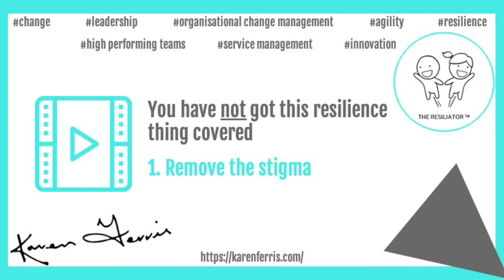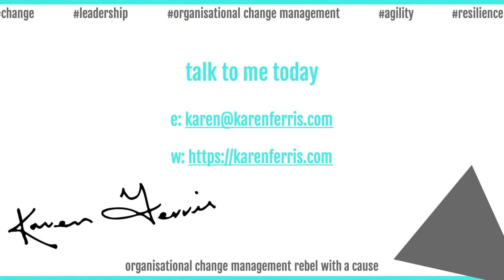You Have Not Got This Resilience Thing Covered - 1. Remove the Stigma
I am sick and tired of talking to organisations who tell me that they have got this workforce resilience thing covered because they ran a workshop 6 months ago or they have kindly furnished their employees with an app that will support their mental wellbeing.

Absolute BS.

To make things even worse, your people know it too.

Workforce resilience has been part of the C-suite talkfest for many years. Along with ‘agility’ and ‘adaptability’ the words have been thrown around so often, they have become meaningless buzzwords. They are subject to lengthy discussion but with little or no resulting action.

1. REMOVE THE STIGMA

Unless we remove the stigma around mental health in the workplace, the workshop, the retreat, the app will be pointless.

The only way the stigma is removed is through open and honest conversation and that has to be led by leaders.

When leaders speak up about their stresses and anxieties, others will be prepared to do the same.

Only when we remove the stigma, will people reach out for help without fear of losing credibility or their job.

Some organisations are very proud that they have Mental Health First Aid (MHFA) Officers in the workplace. However, if a stigma around mental health exists, the people who really need the help are unlikely to reach out. MHFA Officers are great to have but the stigma has to be removed for the initiative to be fully effective.

Both in Australia and the US, roughly only half of workers are comfortable talking about their mental health at work.